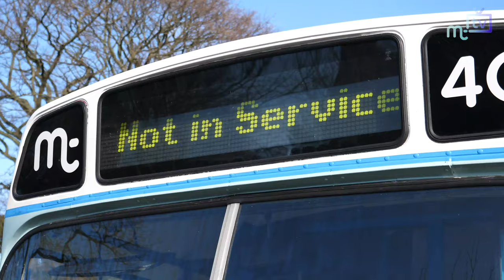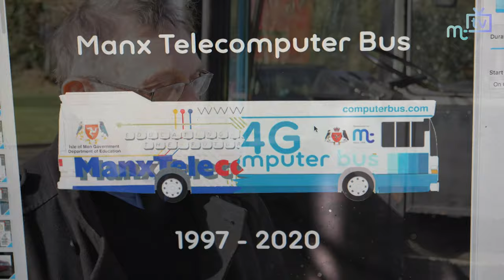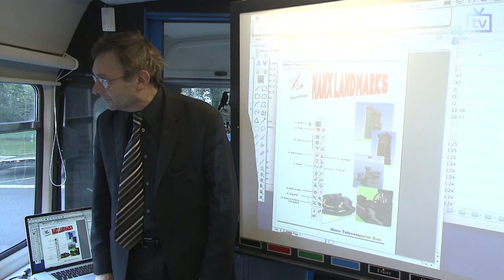MT computer bus retires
As the Manx Telecom Computer Bus powers down for the last time we talk with Alex Townsend who has overseen the project aimed at Manx school children since its launch in 1997.